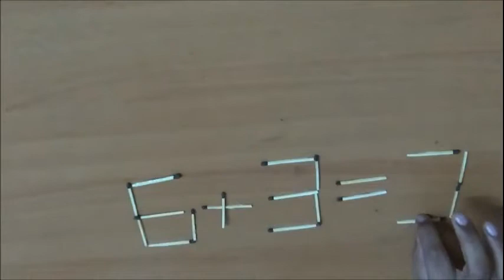Kids Matchstick games - Simple Problem #11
This video shows how to play - Matchstick games -  Simple Problem #11